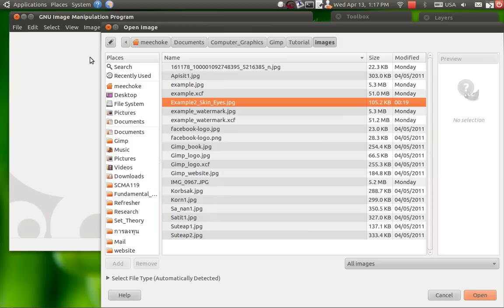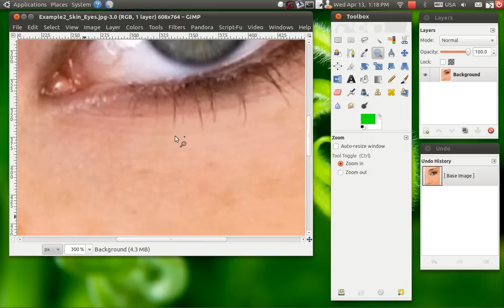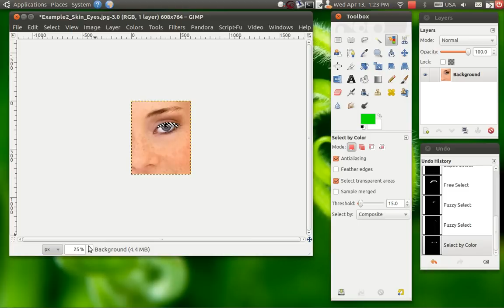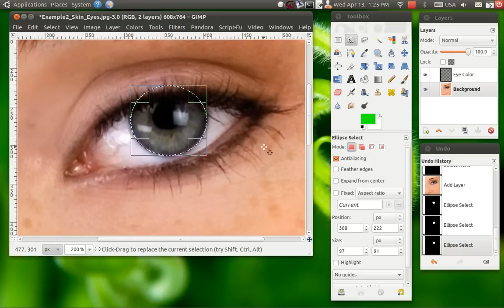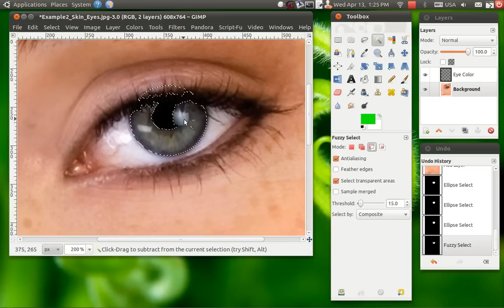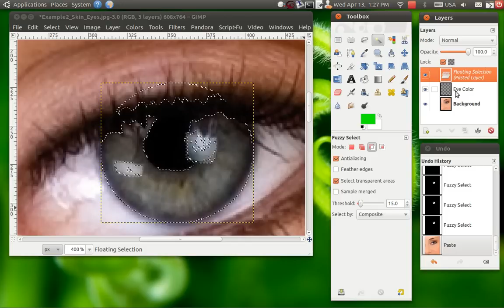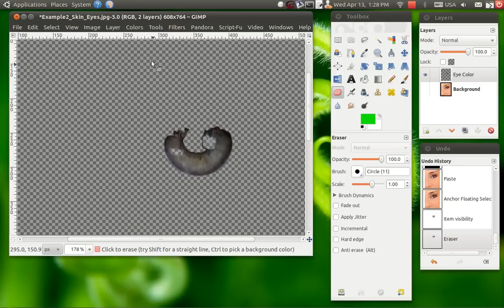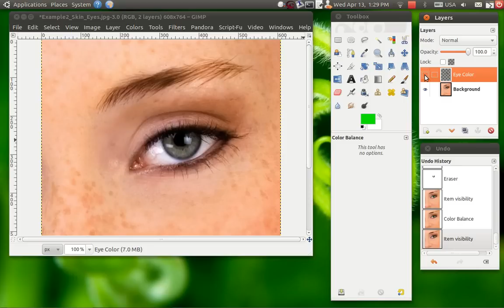GIMP Tutorial (Thai) : 3 การเปลี่ยนสีดวงตาด้วย GIMP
GIMP Tutorial  : How to change the eye color?  การเปลี่ยนสีดวงตาด้วย GIMP

Produced by : มีโชค ชูดวง